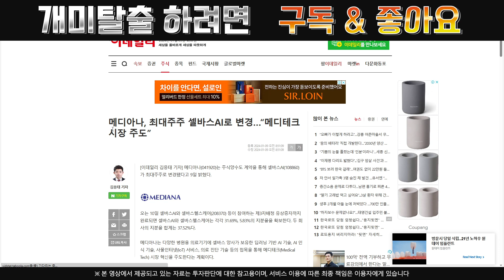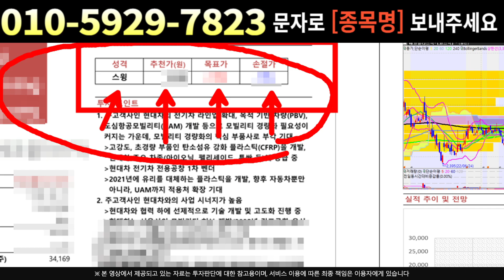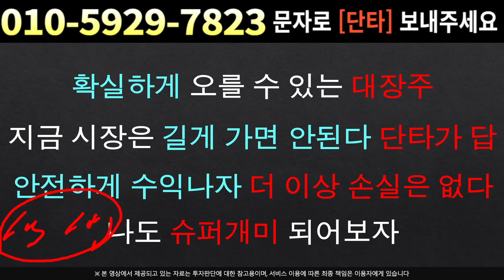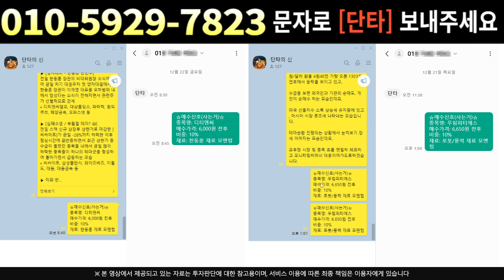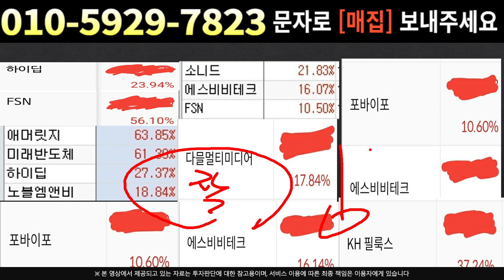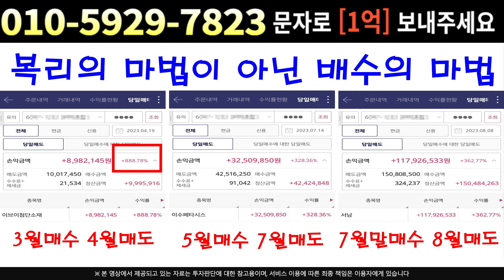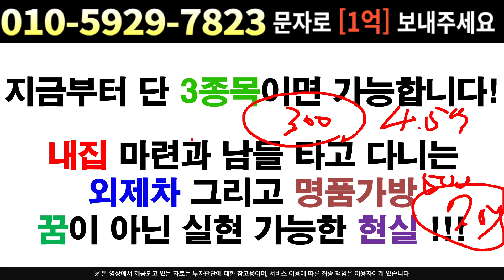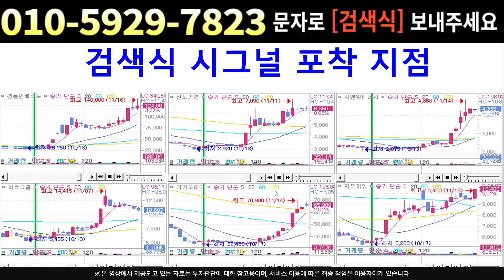[주식]셀바스AI - 장 시작 까지는 좋았는데 세력에게 휘둘리고 있어요